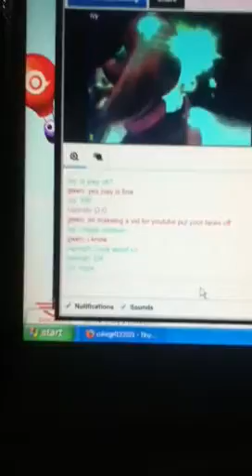I'm on tinychat